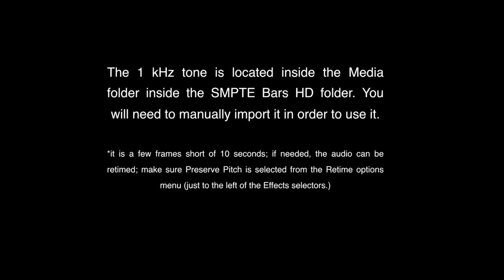Final Cut Pro X (FCPX) generator — SMPTE Bars and Tone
For effect only! Not guaranteed to be accurate: SMPTE Bars and Tone for HD.
Made for 4K, but compatible with all 16:9 formats.

The 1 kHz tone is located inside the Media folder inside the SMPTE Bars HD folder. You will need to manually import it in order to use it.

*it is a few frames short of 10 seconds; if needed, the audio can be retimed; make sure Preserve Pitch is selected from the Retime options menu (just to the left of the Effects selectors.)